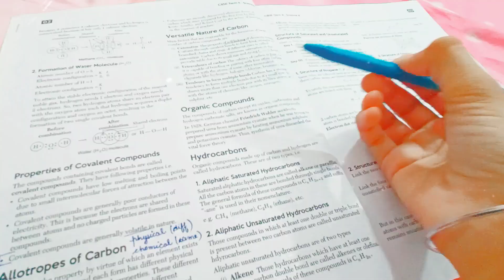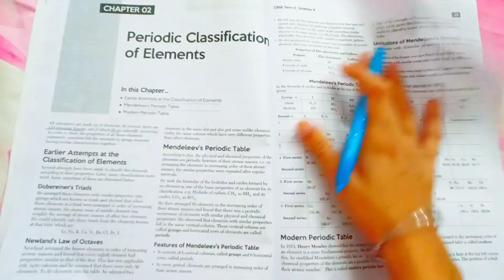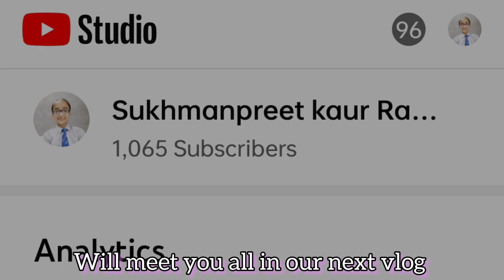COMPLETING SCIENCE IN A DAY | Class 10 Term 2 Preparation| Completed Science in 12 hours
Hey everyone!!
what's up!!
I hope you all are fine ☺️ and doing great 👍